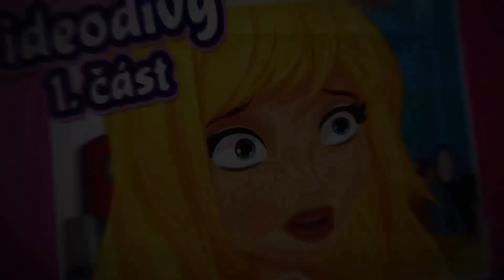LEGO Friends - Sezóna 2, ep. 38 - Videodivy, 1. část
Není nad přátelské soutěžení. Stephanie s Emmou se rozhodly, že natočí video na internet a poté vyzvou ostatní kamarádky, aby udělaly to samé. Které video si získá přízeň obecenstva?